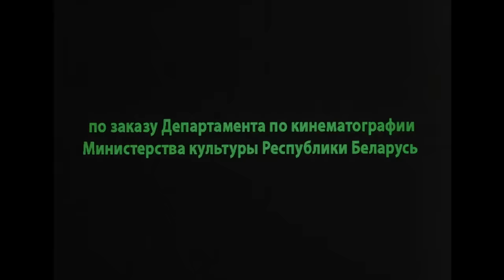👨‍👨‍👧‍👧 ДОБРЫЙ, НАИВНЫЙ ФИЛЬМ ДЛЯ ВСЕЙ СЕМЬИ 🏝 Про дружбу, Шарика и летающую тарелку 🐾 Фильм в HD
🐶 Космические спасатели, получив сигнал бедствия, прилетают на Землю. Здесь они знакомятся с мальчиком Петей и щенком Шариком. Петя находит в лице инопланетян новых друзей, а обиженный и обделенный вниманием Шарик в отместку решает улететь на другую планету.